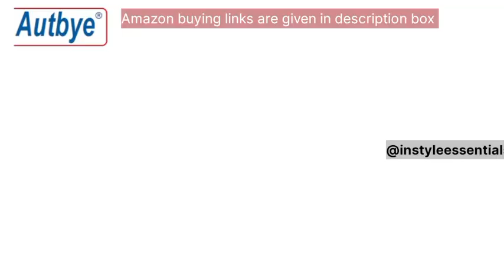"Protect Your Phone with the Best Video Game Case on Amazon 🎮"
In this video, we dive into the world of gaming accessories and showcase the must-have product for any serious gamer: the Video Game Phone Case on Amazon. 🎮 This innovative case not only offers superior protection for your phone but also adds a gaming touch to your everyday life.

🕹️ Explore the world of gaming with us and discover how this Video Game Phone Case on Amazon can enhance your gameplay. Don't miss out on this gaming essential!
Here i am sharing product link from Amazon so you can buy directly through the link.